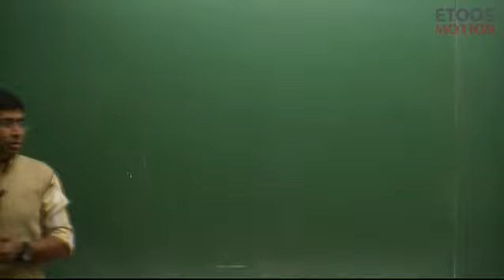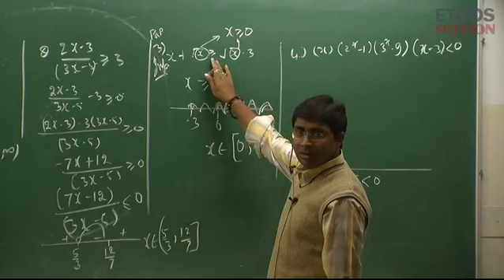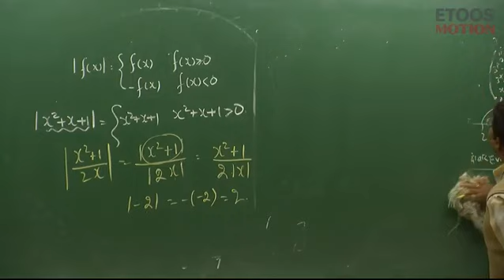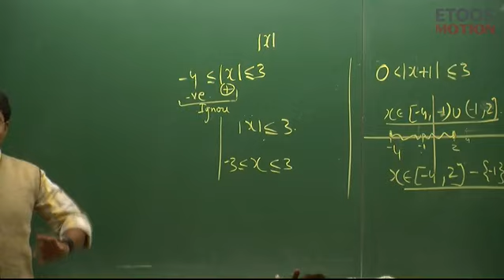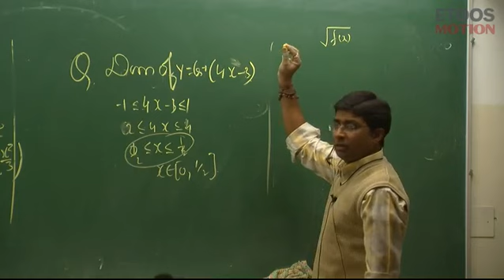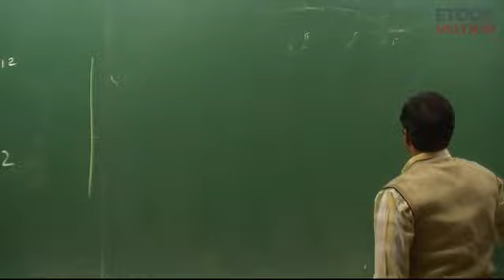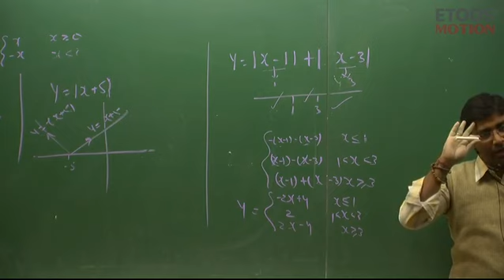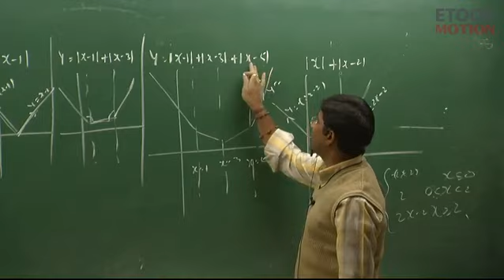Function by gb sir (kota) | lecture 5